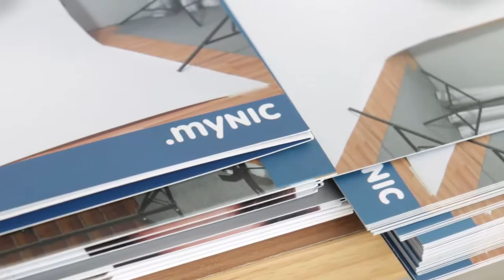.mynic Booth Setup at Program Negaraku : Komuniti 1Malaysia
Program Negaraku : Komuniti 1Malaysia at Taman Tasik Sultan Abu Bakar, Pekan Pahang

** Design, Custom Furnishing, Setup & Video Production by iFAME